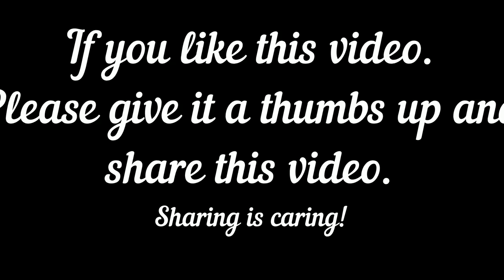How to re-use coffee jar I DIY flower vase I Craft Ideas I Flower vase ideas I Miss Bambigirl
Transform an empty coffee jar into an elegant flower vase using jute rope.

My channel Miss Bambigirl is going to be the canvas of my life, where I am going to tell my story. Story how I love fashion, makeup, crafts, arts, paint, fitness, cook, food and of course feeling good about myself. I always believe that anyone can do anything. It's never too late to do what you love to do and makes you happy. For me thinking out of the box and being creative can go a long way. My channel intends to spread positivity and happiness. I hope you will like it.